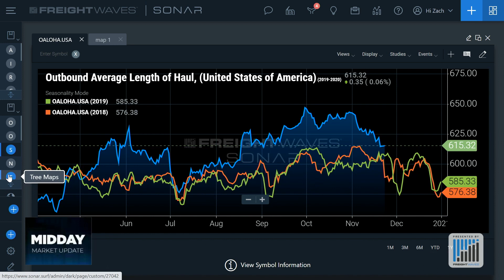Air cargo holiday season market - Midday Market Update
On today's Midday Market Update Michael Vincent and Zach Strickland talk about the SONAR-powered data, issues and news that moves you.

They’re joined by Chris Richards, International Sales Manager, Steam Logistics; Eric Kulisch, Air Cargo Reporter, FreightWaves and FreightWaves market experts Andrew Cox, Anthony Smith, and with Nick Austin on weather.